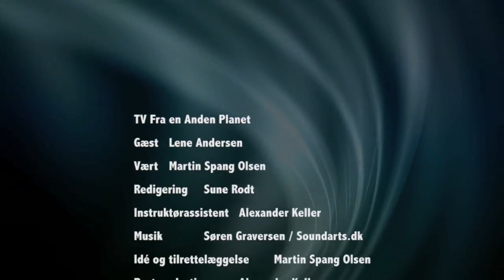Demokrati (Lene Andersen) - TV Fra en Anden Planet - full version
TV Fra en Anden Planet (TVfap) er baseret på oplysning frem for underholdning og mening frem for galskab.  Programmet kan derfor ses som den diametrale modsætning til mainstream TV. TVfap bygger udelukkende på ekspertviden og trækker råde tråde gennem verdens mange kriser, som alle forsøges løst hurtigst muligt - helst i løbet af programmet, og i al fald inden 21/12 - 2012.

At programmets vært (Martin Spang Olsen) tilfældigvis er fra en anden planet bør ikke afskrække nogen. Ifølge ham selv kommer han med fred, og hans hovedopgave er at hjælpe jordboerne til at få styr på deres kriser inden 21/12-2012 (der som bekendt angiver begyndelsen til en ny tid). Martin må desværre ikke løse kriserne selv - selvom det selvfølgelig ville være det hurtigste - jordboerne skal nemlig rydde op efter sig selv som en del af deres modningsproces (det er ikke værten, der skal redde verden!).

TVfap er først og fremmest en platform for kriseløsning. Men udsendelserne kan også ses som inspiration for andre rumvæsner til at deltage i arbejdet med at vække jordboerne - et krævende stykke arbejde, som kun få indtil videre er lykkedes med.

Skæringsdatoen 21/12-2012 stammer som bekendt fra Maya-indianernes kalender, der 'løber ud' på denne dato, og derfor opfatter mange datoen som begyndelsen til en ny tid. Det bør dog bemærkes, at den oprindelige kalender er skrevet af rumvæsner i 4. årtusind f.v.t. og først på et meget senere tidspunkt blevet en del af Maya-indianernes kultur. Dens oprindelige formål var at sætte menneskelig udvikling på en slags formel, men projektet blev forladt igen til fordel for den mere observerende rolle, rumvæsner indtager i dag.

Datoen 21/12 er ikke så vigtig i sig selv, men fordi en tilstrækkelig stor majoritet tror, den angiver et paradigmeskift, virker den selvopfyldende. Der kommer med andre ord et paradigmeskift, fordi jordboerne tror, der kommer et paradigmeskift. Denne udvikling blev naturligvis forudset af de rumvæsner, der i sin tid forfattede kalenderen, og som ønskede at fremme implementeringen af de bevidsthedsmæssige forandringer jorden undergår.

Men det ændrer ikke ved, at der er tale om reelle kriser. Kriser, som nu - i deres fremskredne form - kan danne klangbund for det bevidsthedsskift, jordboerne er på vej ind i. Det er nemlig ikke længere muligt at løse kriserne uden et paradigmeskift, hvilket på den ene side gør Martins opgave med at "vække" jordboerne lettere, men på den anden side gør selve løsningerne af kriserne sværere, fordi de er så fremskredne.

Kriserne kan derfor ses som resultat af de forandringsprocesser, som indgangen til paradigmeskiftet sætter i gang, men i større perspektiv er de også resultat af den menneskelige hjerne, sådan som den blev konstrueret i sin tid ved hjælp af en gensplejsning af hominoider og rumvæsner for ca. 450.000 år siden. Mennesket blev den gang konstrueret som en autoritetstro "arbejdsmaskine", der skulle skabe vækst for den daværende rum-minedrift, og da dette i længden blev anset for uetisk - og menneskene efterfølgende blev sluppet fri - fortsatte de med at tilbede alle mulige autoriteter og guder og arbejde for konstant vækst.
Lige så gavnlige disse egenskaber var i minedriften, lige så ødelæggende har de vist sig at være for jorden. Men alt dette var selvfølgelig også forudset og er indbygget i det arbejde, rumvæsner overalt på jorden gør i disse tider.